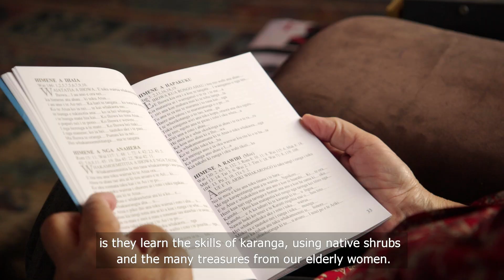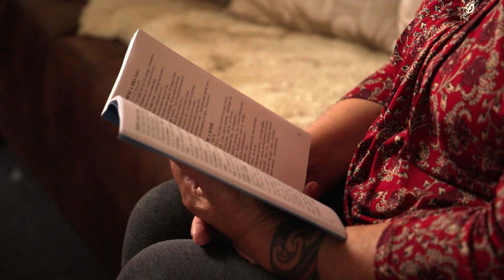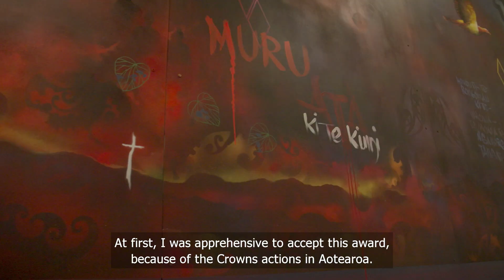WAKA HUIA KAITĀTAKI WAHINE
He aha te hiranga o te kaitātaki wahine? He aha ngā haepapa ka taka ki a ia i te papa whakatū waewae, ki roto hoki i te ao hurihuri nei?

Ka whakapuakina mai e ētahi kaitātaki wāhine ō rātou ake whakaaro mo ngā hua nui e puta mai ana i te ao kapa haka, me ngā mahi kia tika ai tana tū ki te ao whānui nei.

What is the significance of a female leaders? What is their role on a competitive stage but also in their everyday lives? Three experienced female leaders talk about what it takes to be a good female leader in performing arts but also how they believe the role should be practiced correctly both on and off the kapa haka stage.

Ringatohu: Semiramis Holland